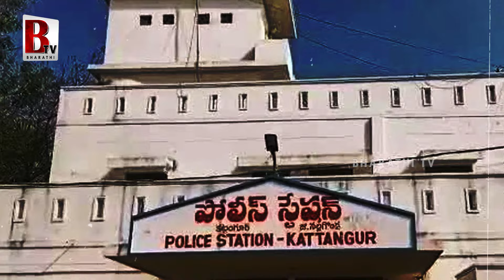తెలంగాణలో ఫ్యామిలీ డిజిటల్ కార్డ్స్😱 Telangana Govt Conducting Survey For Family Digital Cards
తెలంగాణలో ఫ్యామిలీ డిజిటల్ కార్డ్స్😱 Telangana Govt Conducting Survey For FamilyDigitalCards

@Bharathi Media

Entertainment

Devotional

Exclusive Content